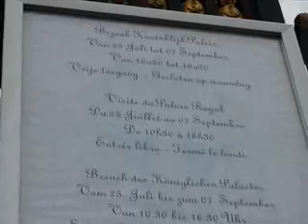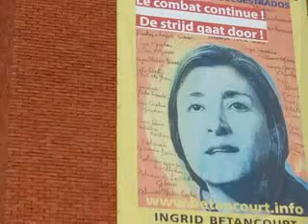BRUXELLES - BALADE BRUSSELS (PART 2)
BRUXELLES balade touristique  PA  suite 2